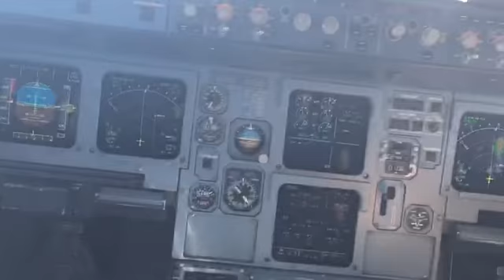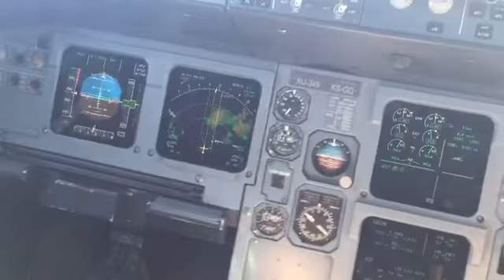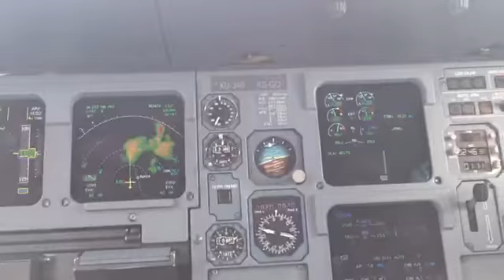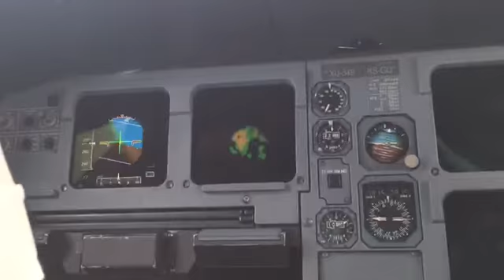ពពកក្នុងមេឃពណ៌ខៀវស្រងាត់|Blue Sky Viewed from Cockpit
ទស្សនារលកពពកក្នុងផ្ទៃមេឃពណ៌ខៀវស្រងាត់|The Wave of Cloud in the Blue Sky Viewing from Cockpit

Dear Youtube and all beloved,
This is my Official Channel, Sanirean Yim.
The purpose of  this channel is to gather and keep all of my memories inside.
Moreover, I would to share my general knowledge to motivate people to struggle in life as much as possible.
With this purpose, I also wish to share experience for the benefits of next generation.
Finally, I would like to express my wholehearted thank to Youtube for worldly offering this great space to people worldwide including me as well.
Wishing you and everyone all the best and last forever !
     🌹I love you all my dearest🌹
      🙏Best regards with loving kindness🙏